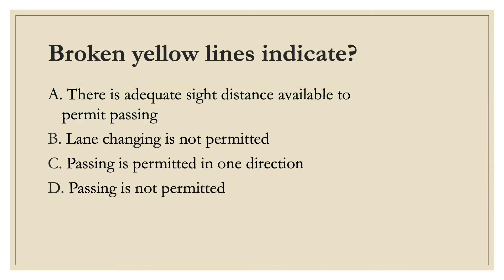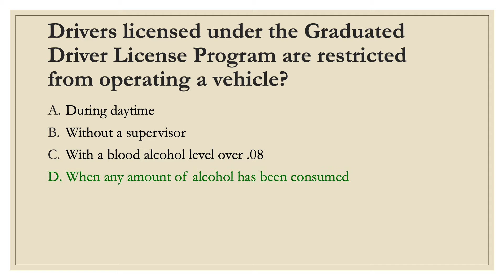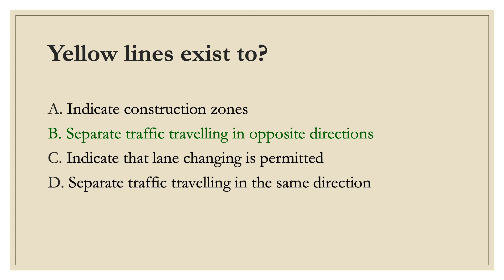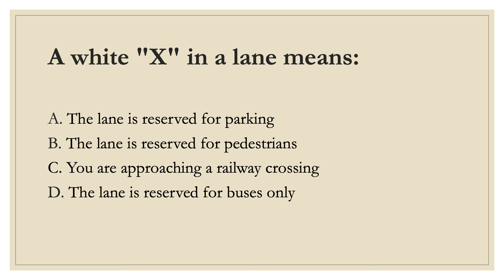Alberta Learner Class 7 Driving Test 2020-2021| Canadian Driving Test | Parts 5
Source:
Fines,
Limits,
Safe driving practices
Licence Handbook,
Englis
French
Arabic
Chinese
Croatian
Greek
Korean
Japanese
Serbian
Spanish
Turkish
Vietnamese
30 minutes long
20 questions
multiple-choice